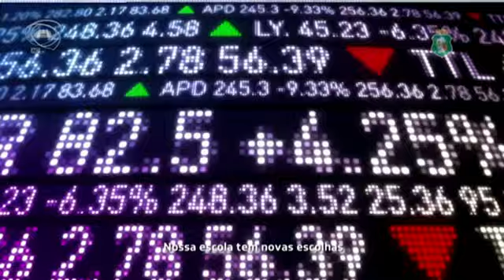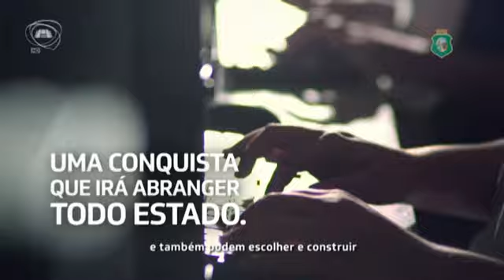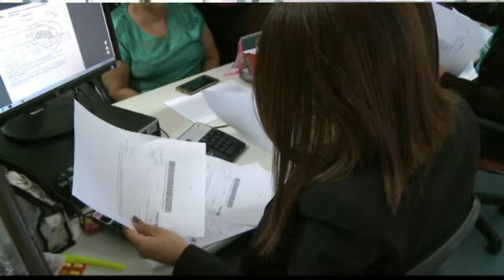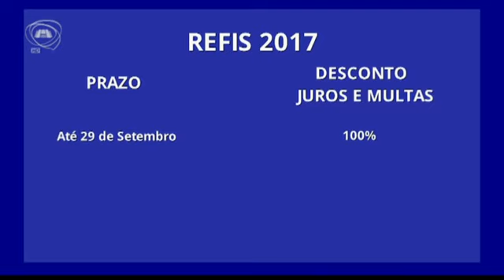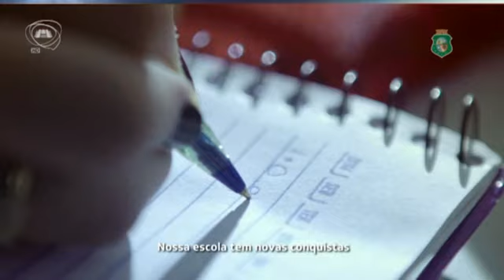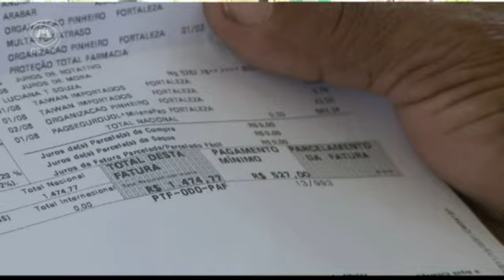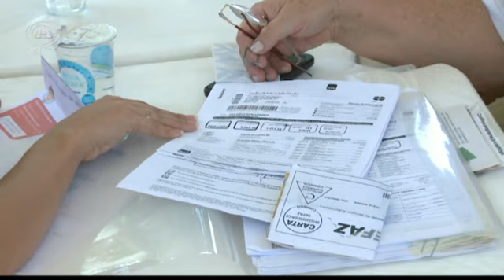TELEJORNALISMO | Primeiro Expediente 12/09/17